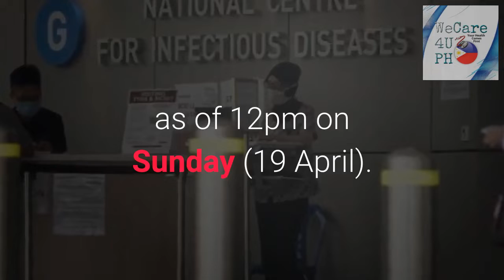COVID-19: Preliminary confirmation of 596 new cases in Singapore; total 6,588 🇸🇬